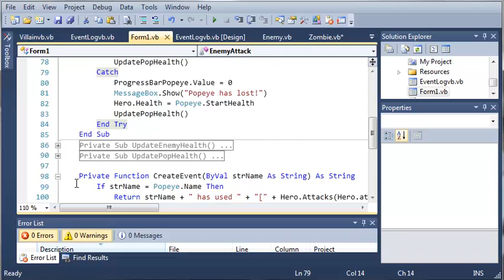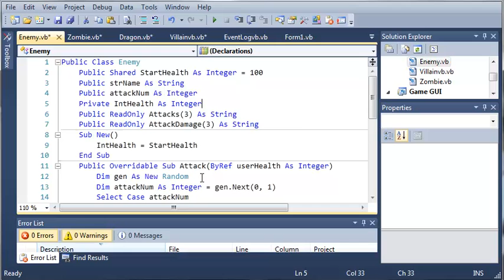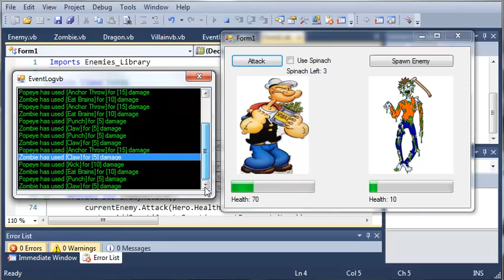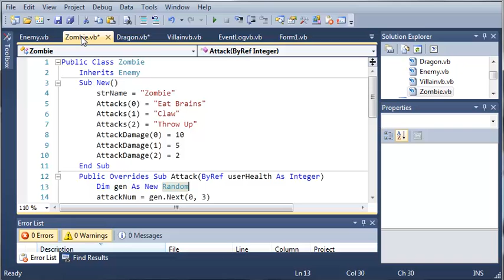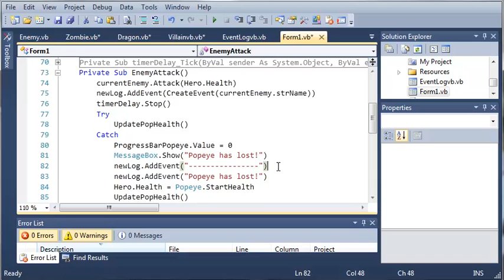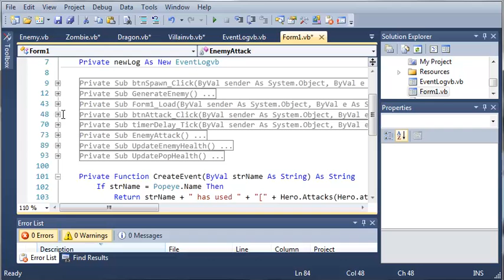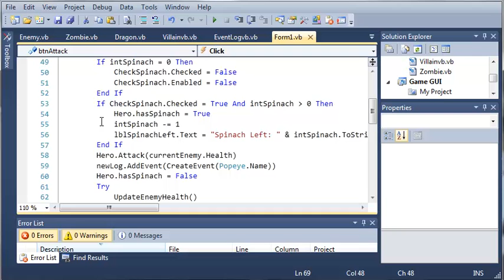Visual Basic Tutorial - 160 - Game Part 16 OH NO! LOGIC ERRORS